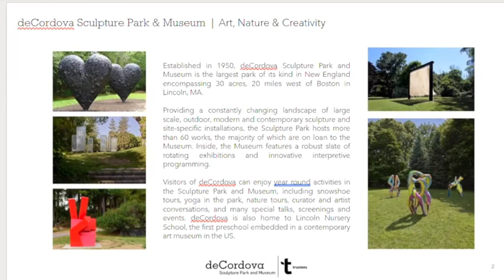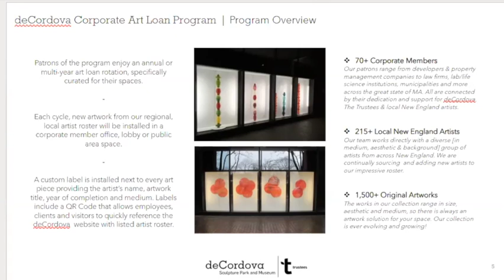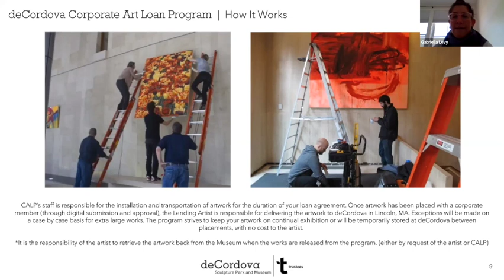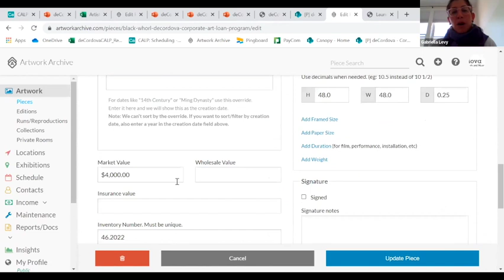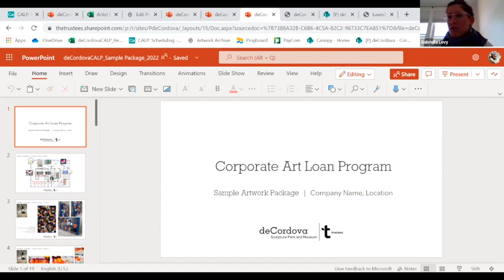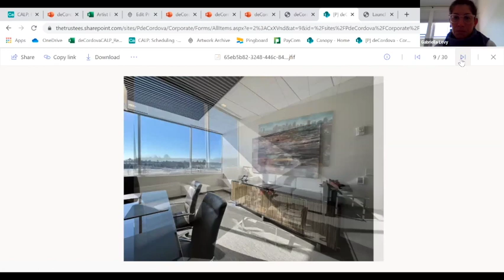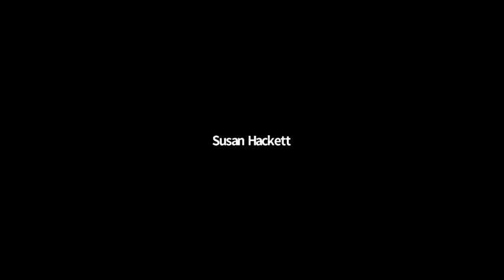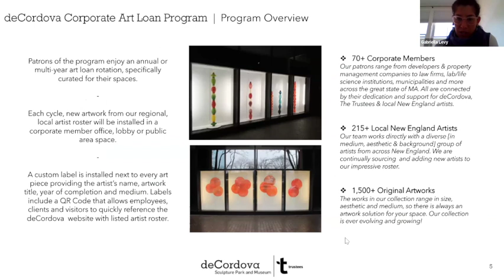deCordova CALP - Art Loan Program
Program history - 3:40
Program overview - 7:11
Lending artist's benefits package for program - 11:37
Lending artist's testimonial - 14:49
New lending artist highlight - 15:37
Loaned artwork collections - 18:14
How exchange of artwork and placement works - 18:36
How to apply - 19:42
Locations - photo examples - 23:50
Installation of artist's work - photo examples - 25:52
Questions - 30:31